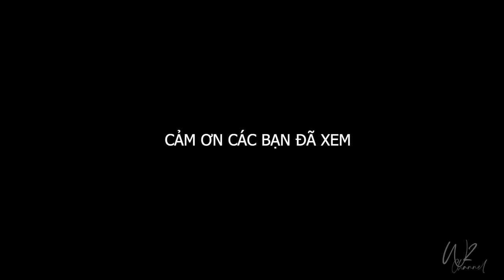W2 #04 | Tìm động lực ở đâu ?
Ngắn gọn là theo mình thì việc tạo động lực cho bản thân là công việc của bản thân nếu mình không muốn mình rơi vào tâm trạng tiêu cực và thay vì đòi hỏi hay chờ đợi một người nào đó đem đến thì mình hãy làm những cái mình cần và tự làm được